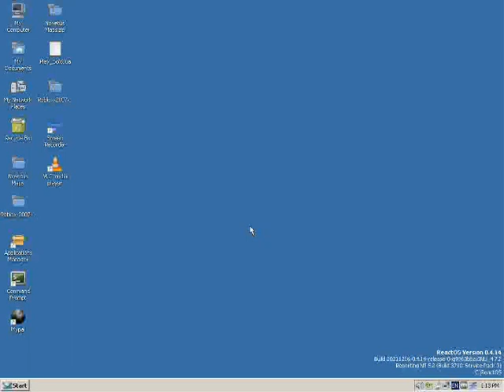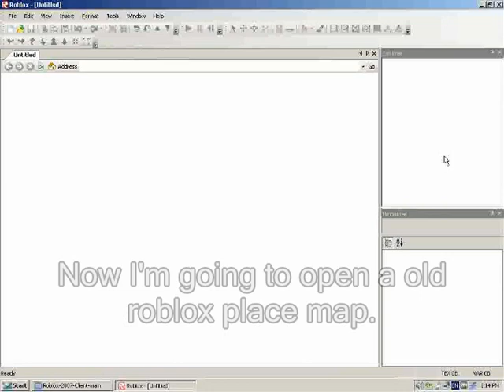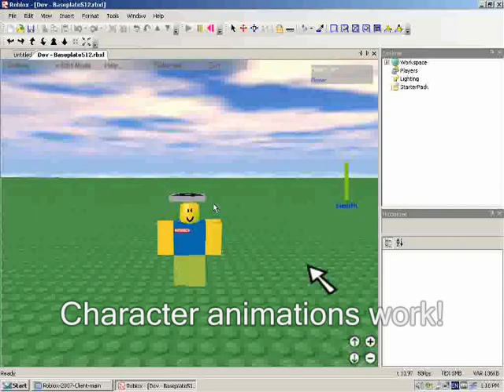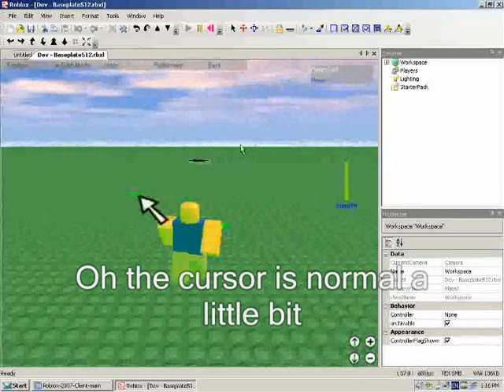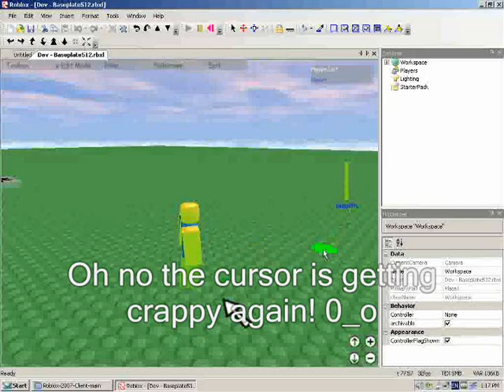Running Roblox 2007 Client on React OS with VMware tools installed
I've managed to install vmware tools on react os and It worked.